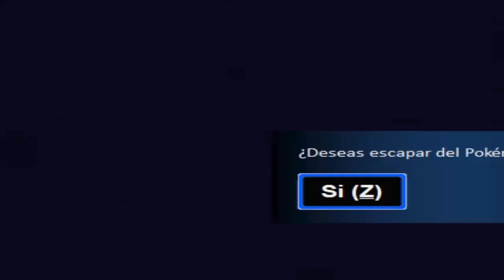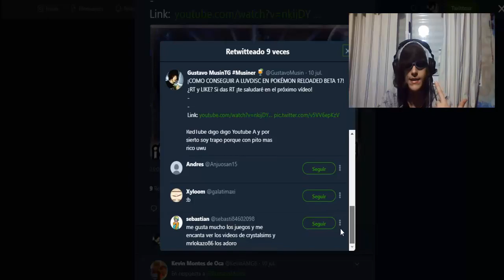Pokémon Reloaded Beta 17 ¡COMO CONSEGUIR A MAREANIE!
📄DESCRIPCIÓN: ¡Muy buenas a todos y bienvenidos a un nuevo vídeo de Pokémon Reloaded Beta 17! Si chicos, hoy les traigo un como capturar/conseguir/encontrar a Mareanie en Pokémon Reloaded Beta 17, es un pokémon común de que aparezca y evoluciona al 38 al Pokémon Toxapex.
Como en todos los vídeos mostraré la forma normal de Mareanie y la forma Shiny de Mareanie
© -Creador de contenido: Gustavo MusinTG
    -Creador del juego: F3R
🍹 Gustavo MusinTG Musiner 🍹